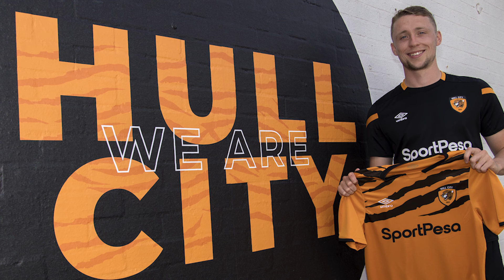6 PLAYERS WHO WILL WANT TO IMPRESS GRANT McCANN WHEN THE SEASON RESTARTS